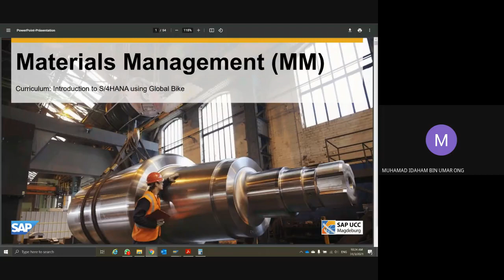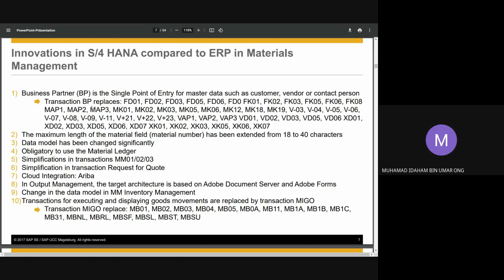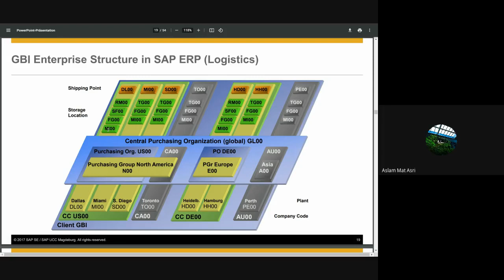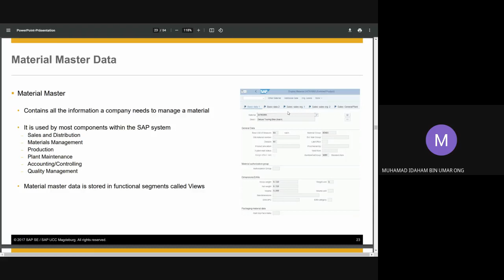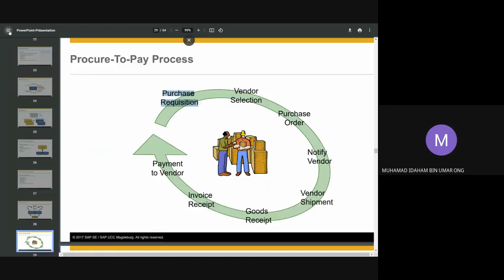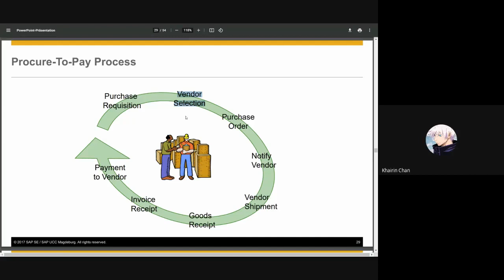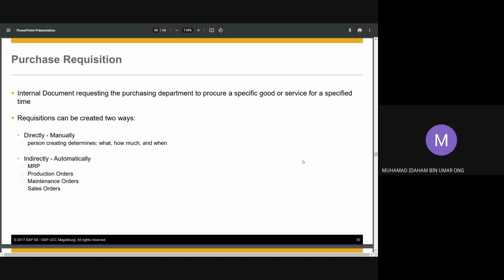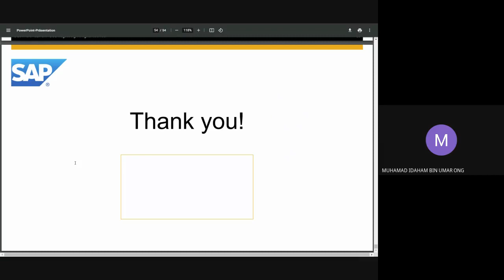Material Management (MM) Lecture